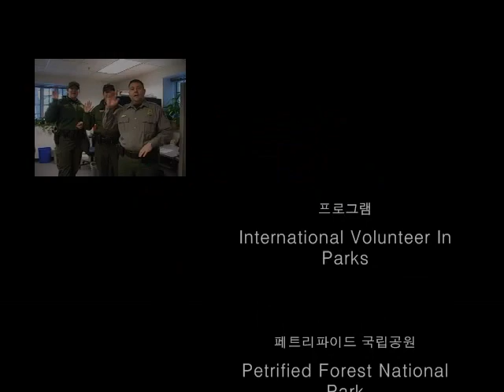Message from US NPS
Congratulatory of GyeRyongSan National Park in Korea.
Message from the staff of Mount Rushmore National Memorial,
Brad Travor, Superintendent of Bandelier National Monument.
I appreciate of your Hospitality.
계룡산국립공원 40주년 축하메세지